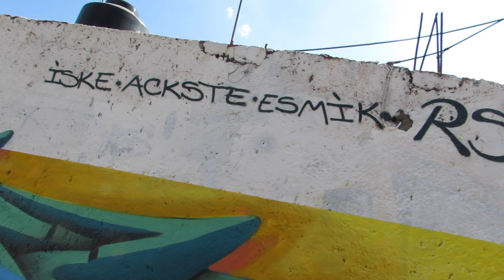Mural RSCA crew